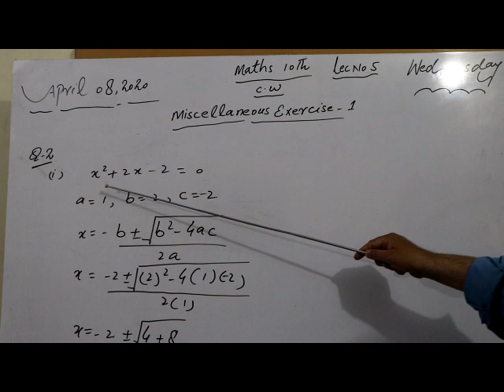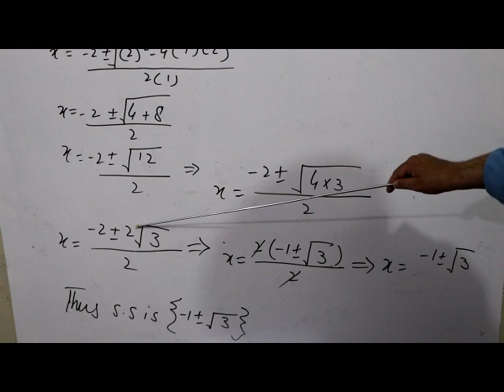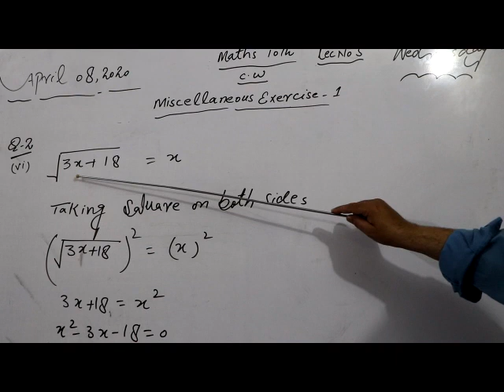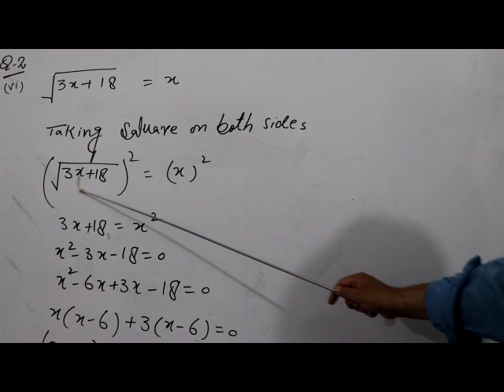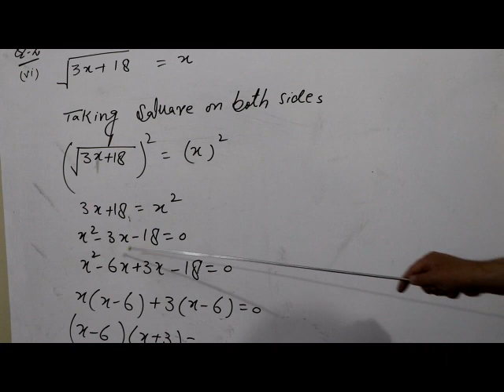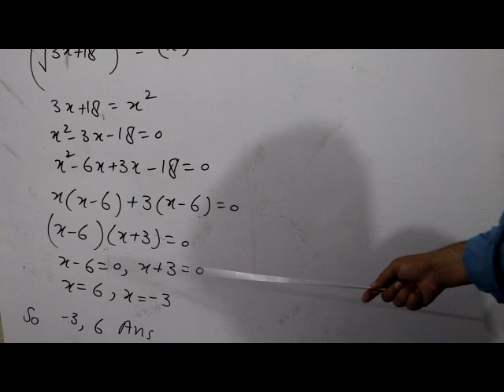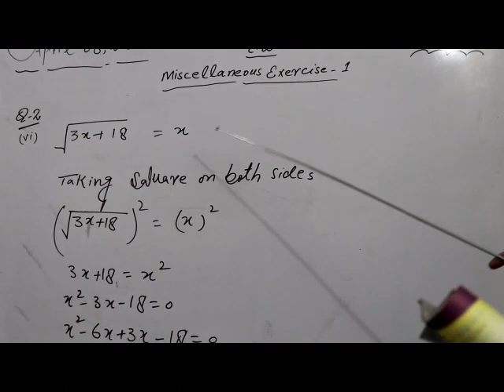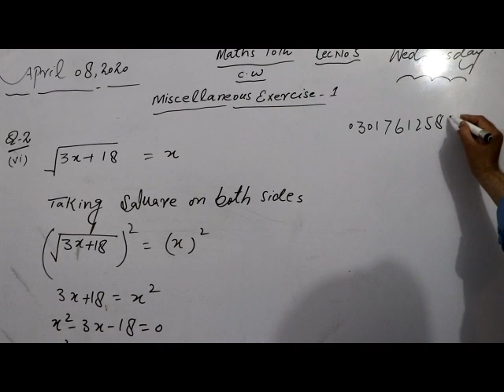Class 10 Math Lec 5